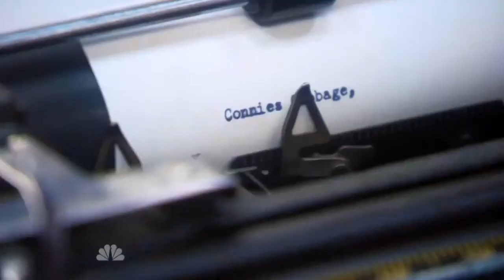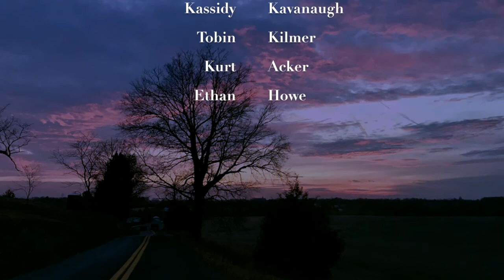Ron Swanson | 2020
Ron Swanson for president...
Ron Swanson for life...